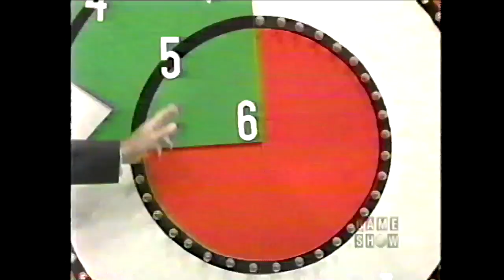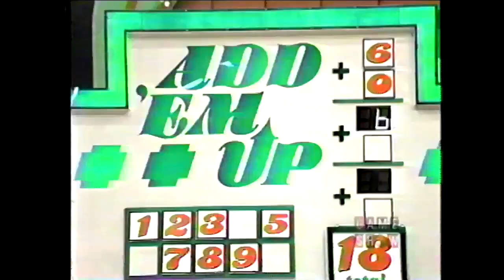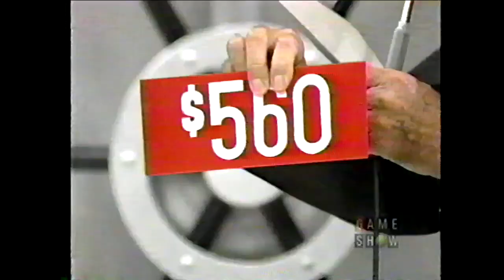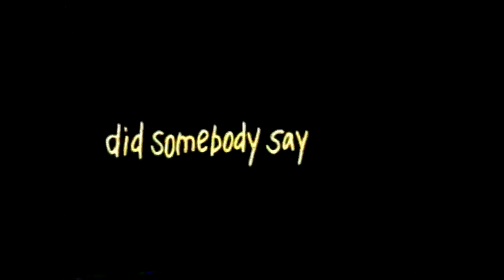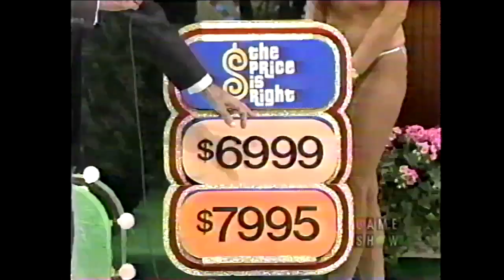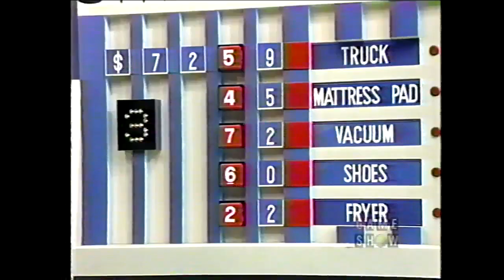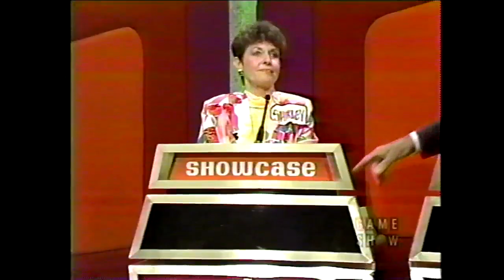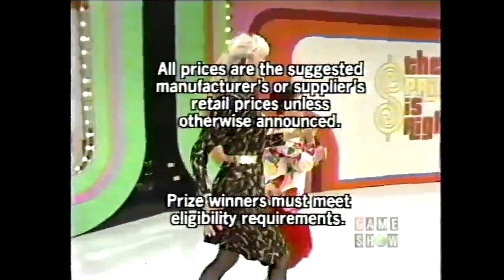The Price is Right (6281D): November 24, 1986 (Add 'Em Up played!)